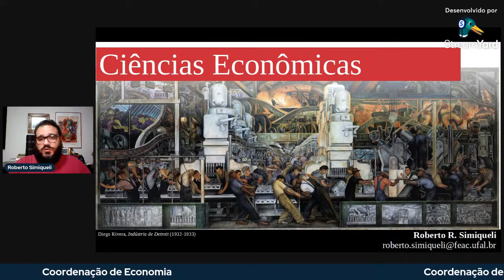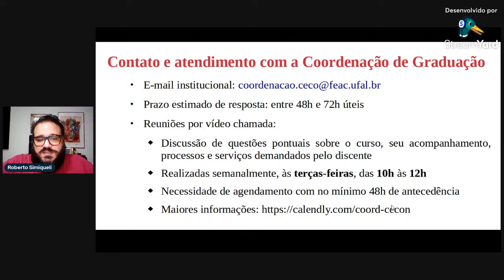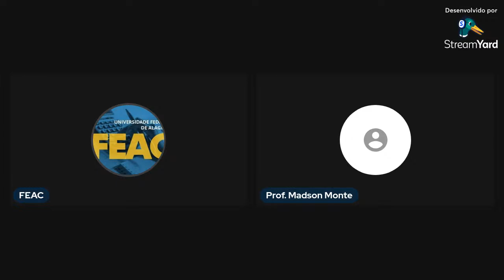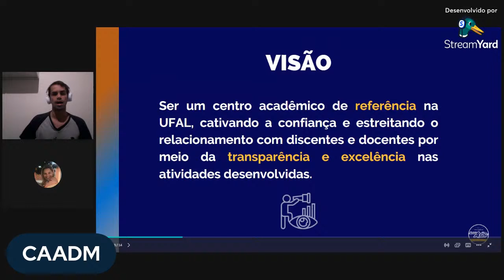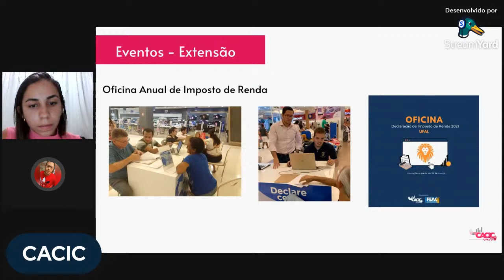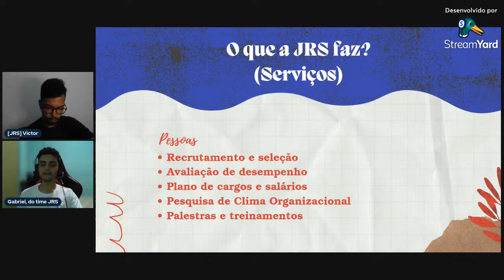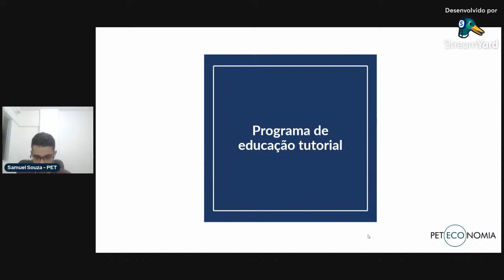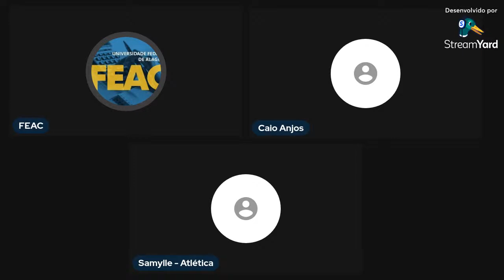Recepção da FEAC 2021.2